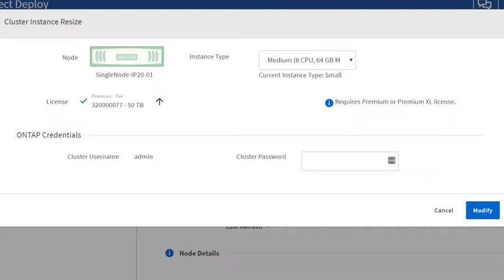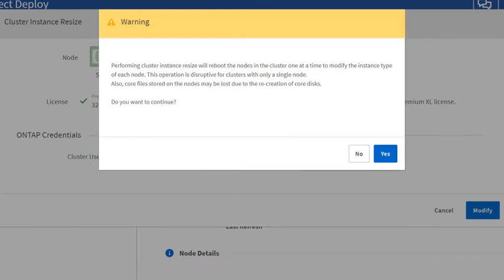Resizing a NetApp ONTAP Select Cluster Node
As workloads increase, the need to resize a NetApp ONTAP Select cluster node arise.